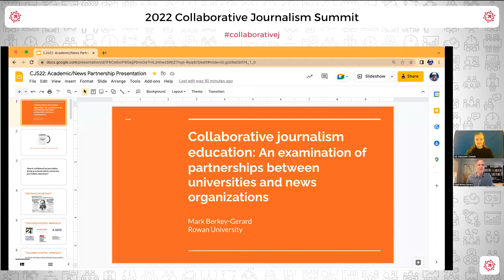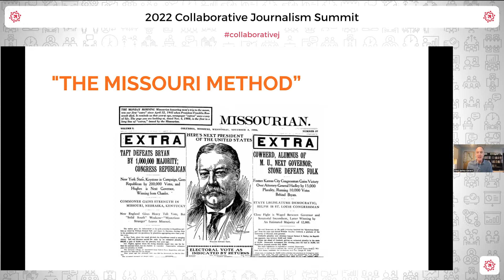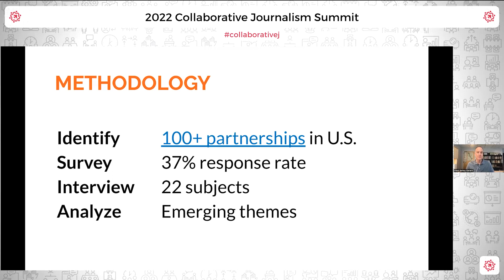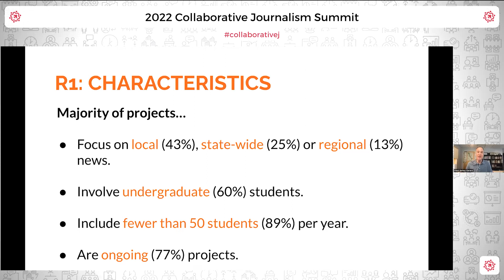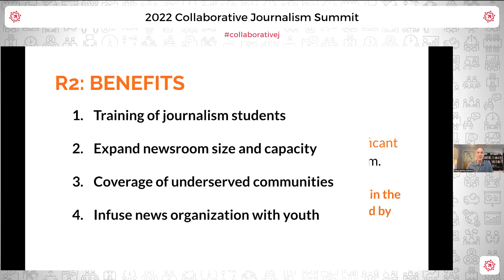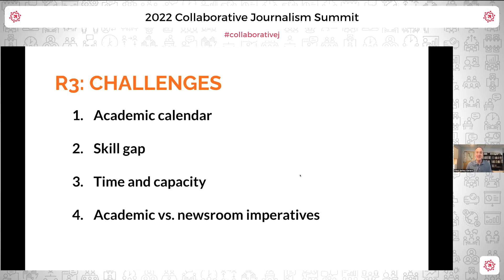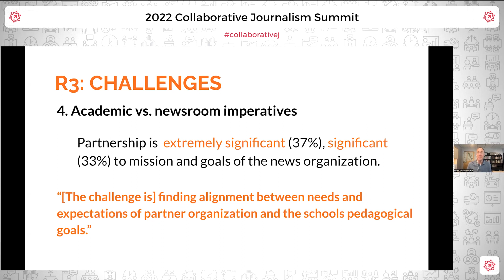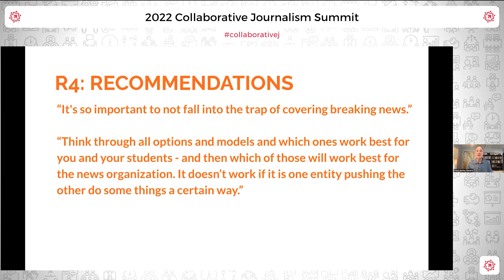Research roundtable: Collaboration between universities + news orgs | CJS2022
This session was originally broadcast via Zoom on Friday, May 20, 2022 as part of the 2022 Collaborative Journalism Summit.

Topic:
Research roundtable:  Collaboration between universities and news organizations

Speaker:
— Mark Berkey-Gerard, associate professor, Department of Journalism, Rowan University

Host:
– Stefanie Murray, director, Center for Cooperative Media

About our speaker:
Mark Berkey-Gerard teaches digital journalism and data journalism courses at Rowan University. He also serves as an advisor for the student-run South Jersey Climate News project.